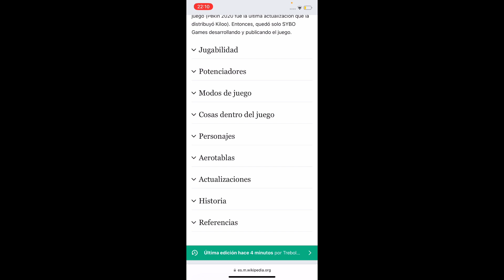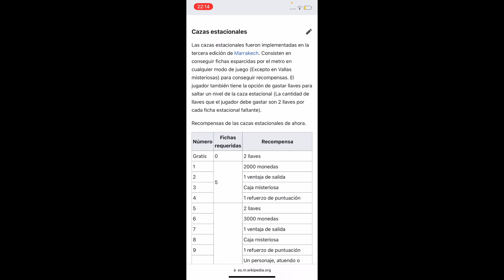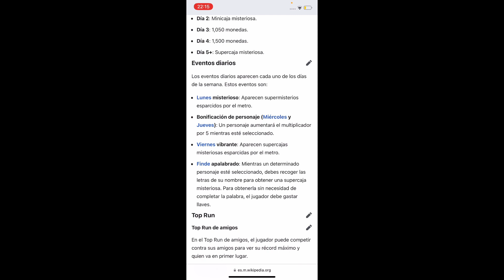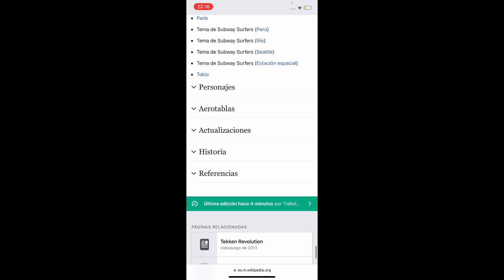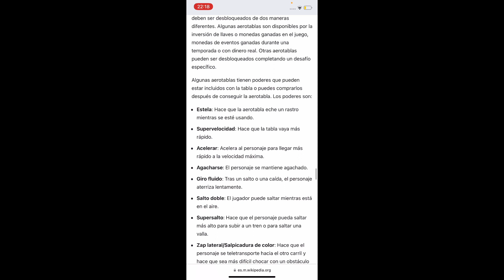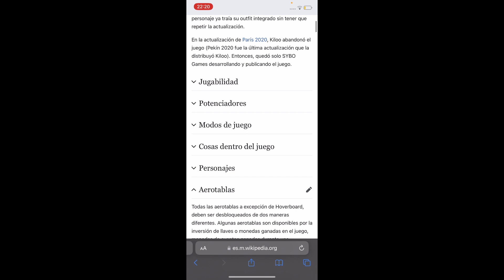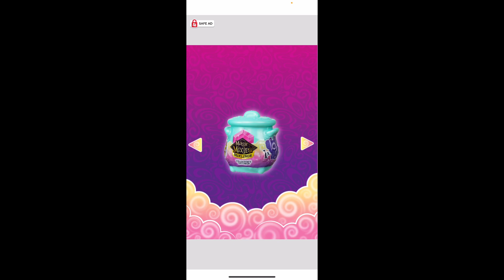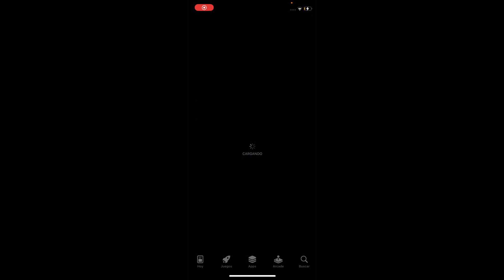Subway Surfers Submarina 2023: Submarina, Grecia, Chang’an y Subway City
Hola tréboles hoy les traigo un nuevo gameplay de PvZ 2